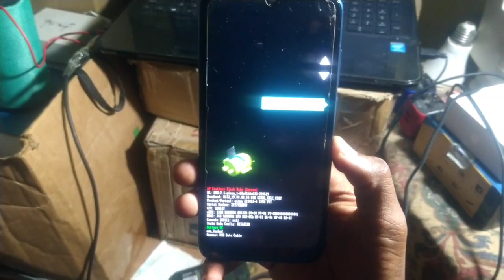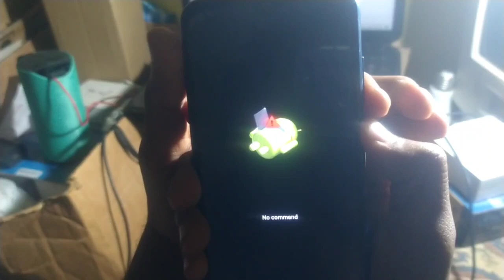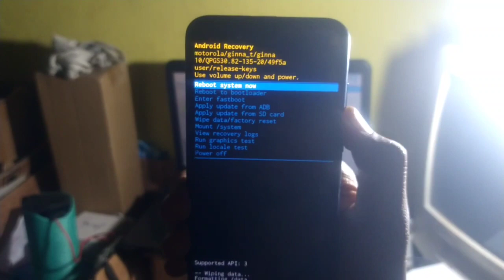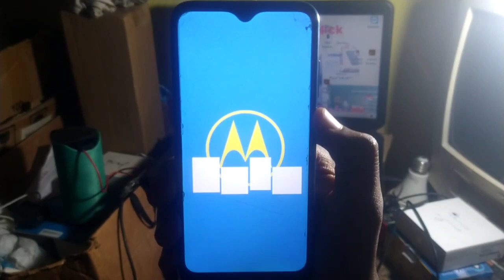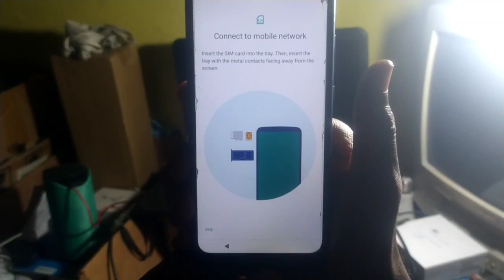Comment Résoudre le problème fast boot Motorola E?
Motorola E fast boot.